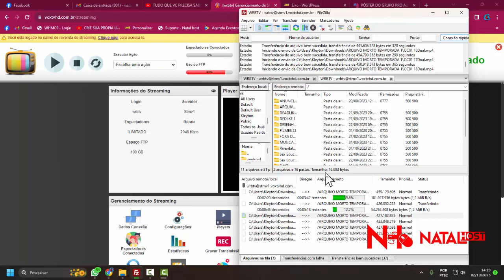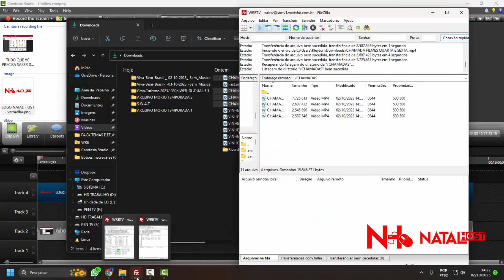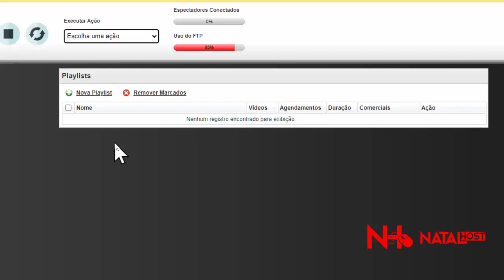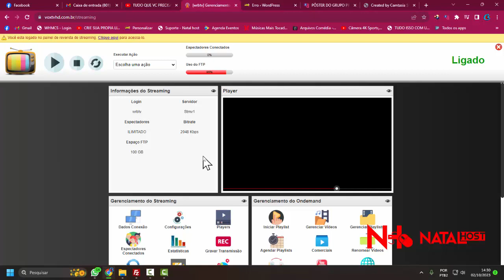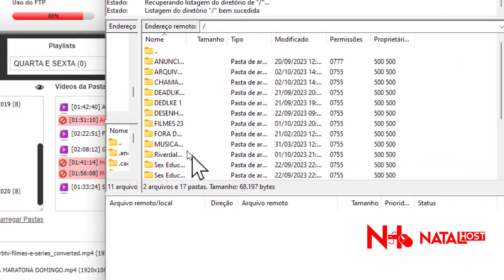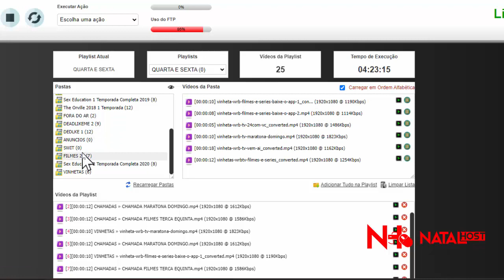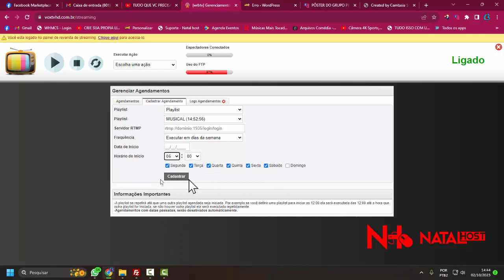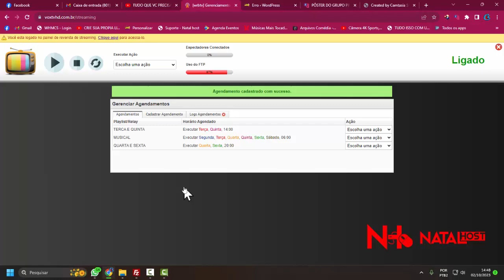Veja Como Colocar Sua WebTV NO AR - Criando Playlist Com Conteúdos Veja em Detalhe - Painel VoxHD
CONHEÇA O PAINEL COMPLETO PARA SUA WEBTV, O PAINEL MAIS COMPLETO DO MERCADO COM PREÇO DE QUALIDADE.

VIDEOS RECOMENDADOS...
Criando WebTV, Conteúdo Para Sua WebTV, TV ON LINE Veja Como Baixar e Converter Vídeo Completo